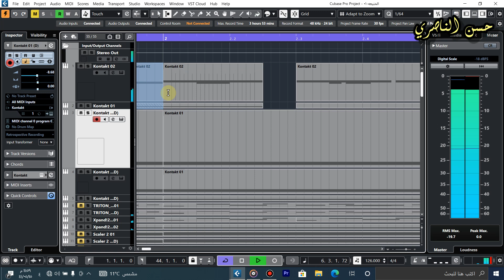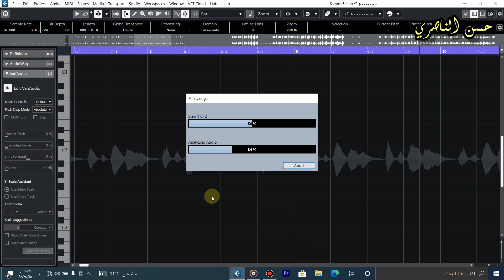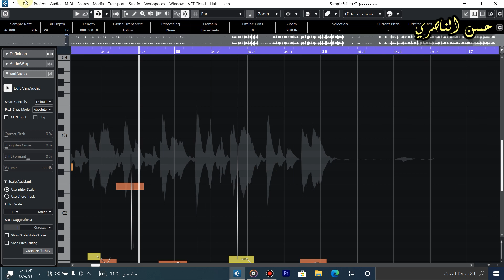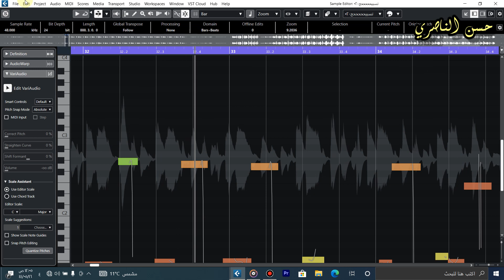ايقاع شور سريع